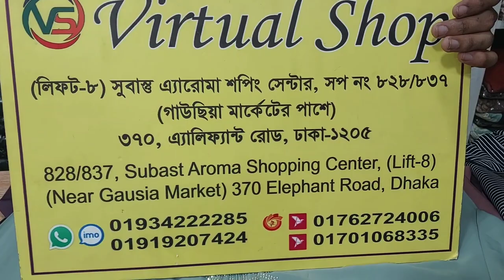ম্যাচিং হিজাবসহ বিশাল ঘেরের হিজাবী গাউন বোরকা কালেকশন